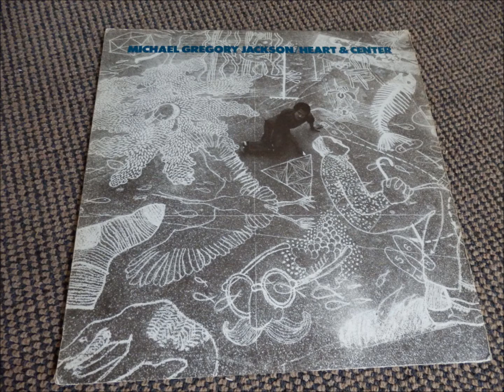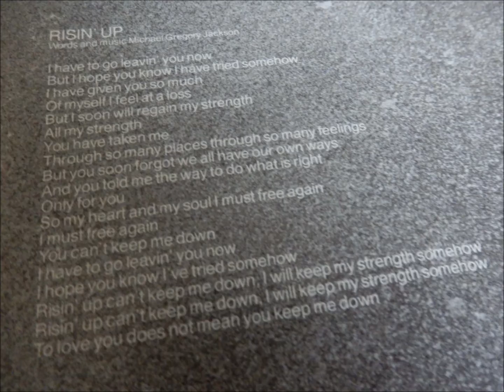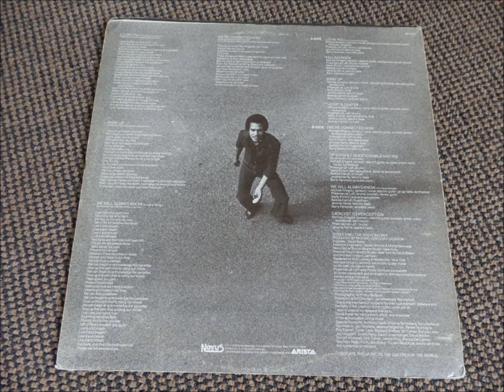Michael Gregory Jackson Risin' Up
taken from album LP "Heat & Center" Arista 1979 (US press)